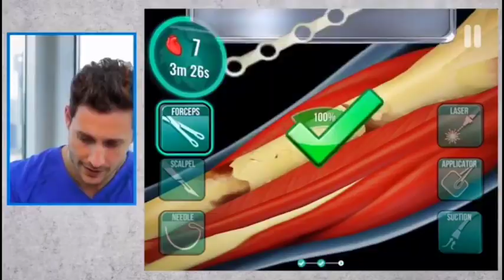posting random videos from my camera roll